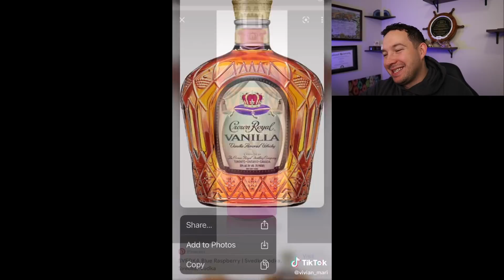Military Tik Toks Followed By Dishonourable Discharge